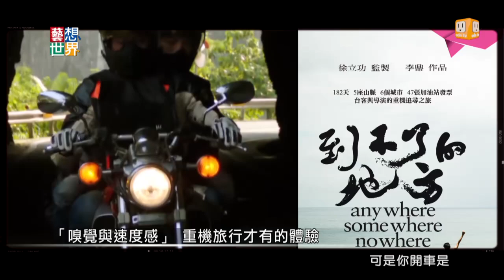20140609《藝想世界》訪談《到不了的地方 就用食物吧!》導演李鼎 作者徐君豪 Part2